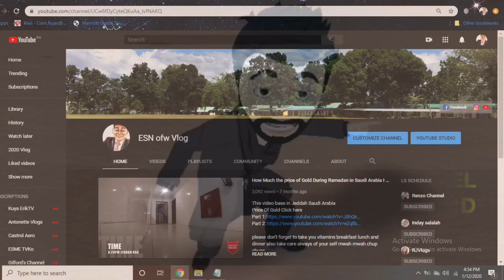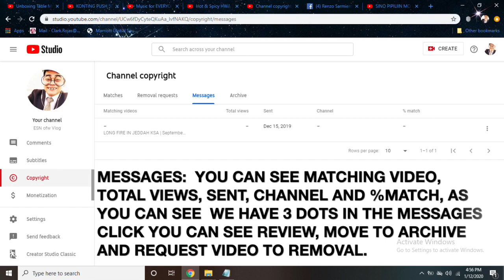HOW TO REMOVE RE-UPLOAD VIDEO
Please don't forget to take you vitamins breakfast lunch and dinner also take care always of your self mwah mwah chup chups.

***Filming Materials
* Go Pro 5black, IPhone SE and MacbookaAir
* Software editing Video only Imovie